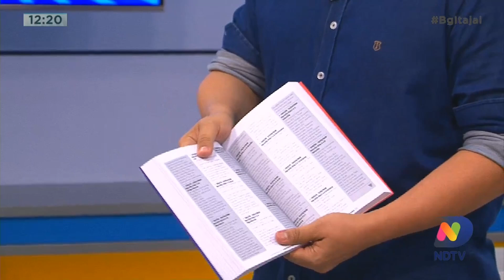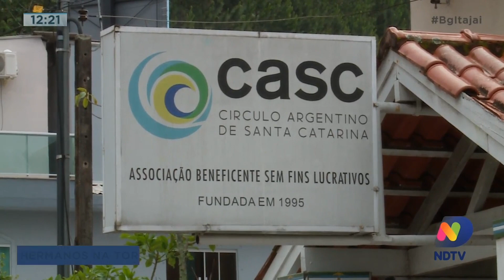BG Esporte: confira o esporte desta quinta-feira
Almanaque do Marcílio Dias, e hermanos na torcida em Balneário Camboriú pela Argentina,